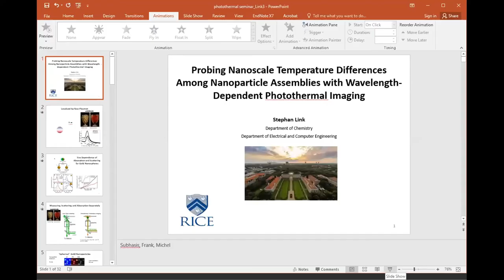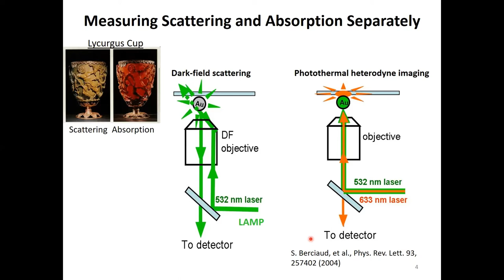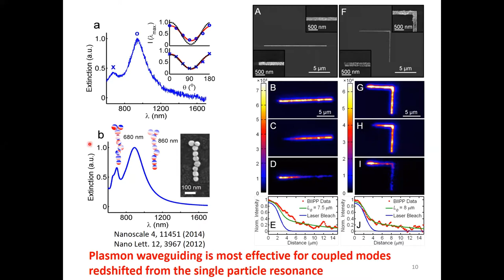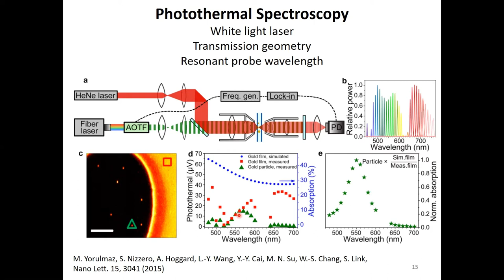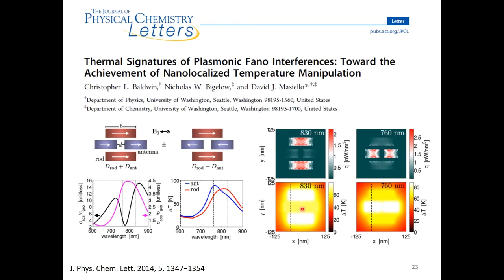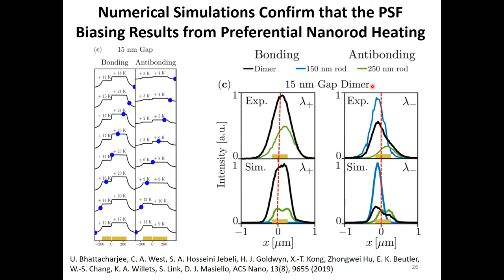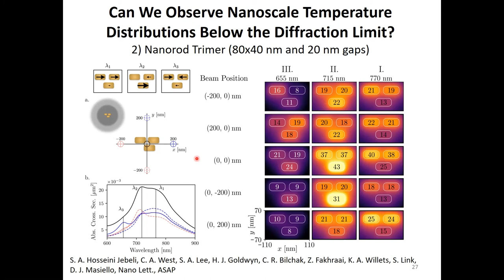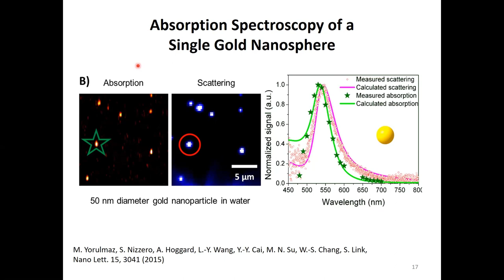Stephan Link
Probing Nanoscale Temperature Differences AMong Nanoparticle Assemblies with Wavelength Dependent Photothermal Imaging